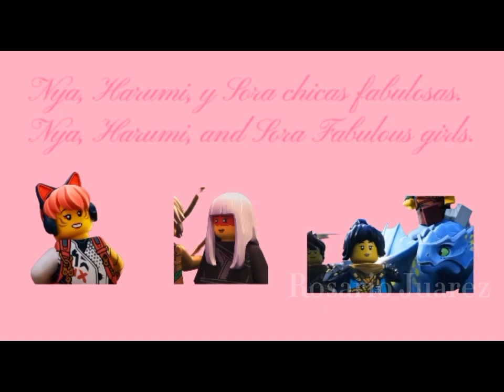Editar de Nya, Harumi, y Sora🩵🩶💜🩷 Nya, Harumi, and Sora edit🩵🩶💜🩷